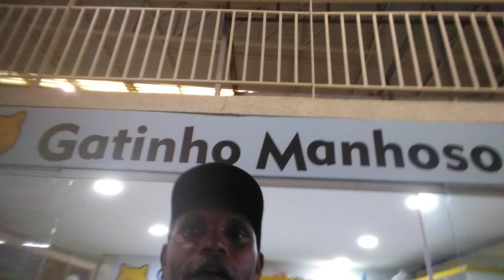Feira de Toritama shopping uai loja gatinho manhoso